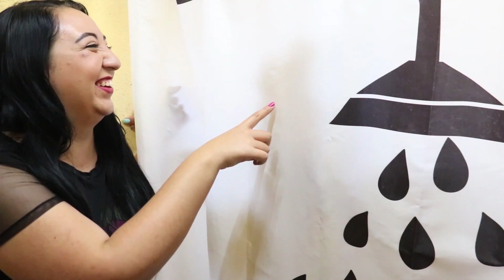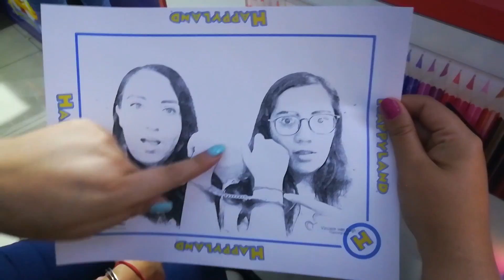24 HORAS ESPOSADAS / CON MI HERMANA ¡NOS SACAN DEL LUGAR! - Ingenio KD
INSTAGRAM INGENIOKD_____ ingeniokd

INSTAGRAM KATHIA____ martinez.kathia

INSTAGRAM DENISSE___ denissemtz09